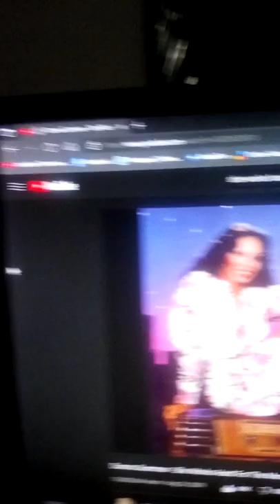Special Channel Video